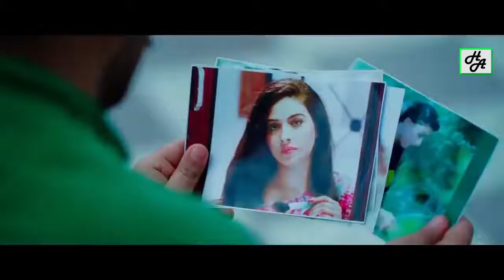Chupana Bhi Nahi Aata | Crazy Affair Love Story | Crazy Love Song | Deep Version | Hindi x Punjabi